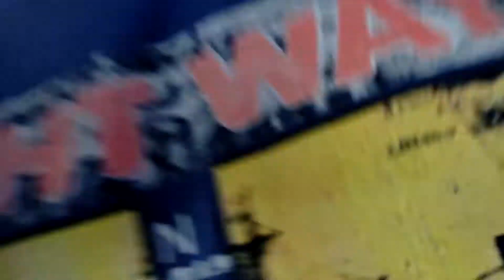my sister got fooled. |made the hyped coffee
it's april 1st so thought of fooling my sister and made the hyped  coffee,eventhough i knew how to make it,made if for my sister.
i hope you like the video,drop a  like on this video.
comment tiktok if you want to see me making tik tok videos.
staysafe and stay at home,save the world.stop the spread.